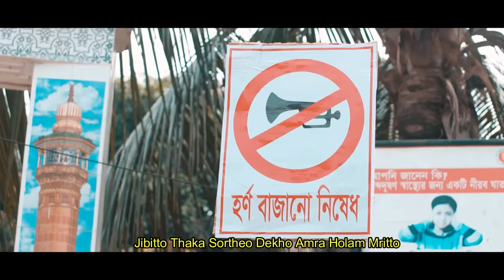Beyadob | Afran Nisho | Tanzim Hasan Anik | Tanjin Tisha | Mabrur Rashid Bannah | Bangla Natok 2019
●ID: Tanzim Hasan Anik

আজগার হায়দার মিকু Presents "Cheleta Beyadob"
Story, Screenplay, Dialogues & Direction : Mabrur Rashid Bannah

Song : Beyadob
Lyrics : Tanzim Hasan Anik A.k.a Black Smoke
Vocal : Tanzim Hasan Anik
Music Mix & Master : Nafiz Pran
Record label : ArtOgraphy Records

Producer : Akbor Munna
Executive Producer : Masud Ul Hasan
Cinematography : Ashik Aman
Edit : Saddam Bin Yasin
Chief AD : M. A Towfik
ADs : SK Amit, Rakib ADs
(Orientation) : Gersen, Bappy, Rabbi
Cast : Afran Nisho, Tajin Tisha, Siam Nasir, Sagar Huda,
            Azam Khan n’ More
Production House : Underground Creative Factory (UCF)
Poster : MH Tonmoy
An Underground Creative Factory Creation ...

Suggested Search: Bangla Drama ,Bangla Natok, Romantic Bangla Drama, New Bangla Natok, Bangla Natok 2019, Afran Nisho New Natok 2019, Afran Nisho New Natok, Afran Nisho Natok, Afran Nisho, Tanjin Tisha Natok 2019, Tanjin Tisha Natok, Tanjin Tisha New Natok, Tanjin Tisha New Natok 2019, Bangla Natok 2019, New Bangla Natok 2019, Afran Nisho, Mabrur Rashid Bannah Natok, Mabrur Rashid Bannah New, Tanzim Hasan Anik, Tanzim Hasan Anik New Natok, Tanzim Hasan Anik New Rap,Bangla Rap Song, New Funny Video 2019, Funny VIdeos 2019, Bangla Funny Videos 2019, Funny Song, Bangla Hit Song,  Bangla Rap Song 2019, Bangla New Song 2019, Bangla New Song, Bangla Natok 2019, New Natok 2019, Bangla New Natok, New Bangla Song, Bangla Comedy Natok 2019, Comedy Drama, Eid Natok, Comedy Rap, Bangla Rap Song, World Star Hip hop, Bachelor Eid , Me & u, Unexpected Crisis, Odbhut Haat, Inayat, Disturb, Valobashar Rong Thake Na, Eid ul fitr natok 2019 , Aguntuk, Ei Sohore,  Jui toke ektu chui,  Beauty fool, Perfect wife,
life mate, Khoborwala, thank you , Crazy lover 2

⚠️ Warning ⚠️